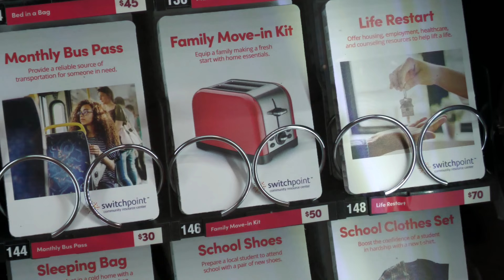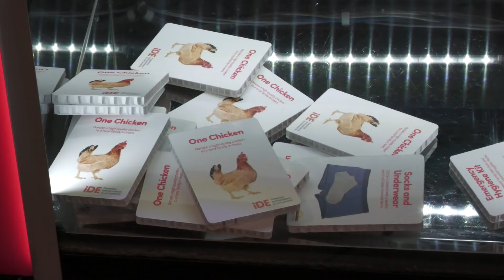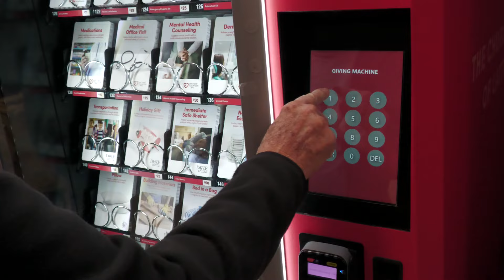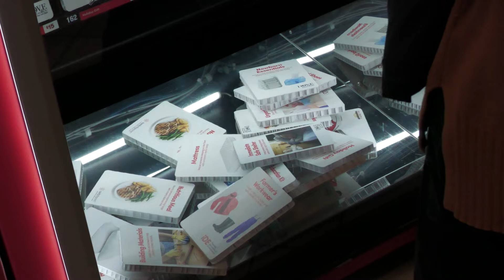Light the World Giving Machines in St. George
Light the World Giving Machines help fill needs in Washington County and around the world

ST. GEORGE, Utah ( 11/18/2024) –It’s as easy as going to a vending machine and purchasing much needed food, clothing, sleeping bags, medicine or even chickens to a family in a developing country.
 Since 2017 The Church of Jesus Christ of Latter-day Saints has been helping  to fulfill the needs of others around the world through giving machines.
The 2024 Light the World campaign kicked off it’s event in St. George at the Red Cliffs Mall. The machines will be in St. George for the next two weeks to allow people to purchase items to be donated to four local non-profits who help those in need in the community.